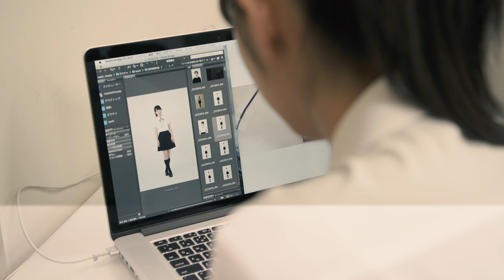『Documentary of ≠ME』 - episode1 -【河口夏音】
この映像は、≠ME(ノットイコールミー)として、彼女達の成長をカメラに収めたドキュメンタリーです。

指原莉乃プロデュース「＝LOVE（イコールラブ）」に続く第二弾「≠ME（ノットイコールミー）」。
「≠ME（ノットイコールミー）」という名前には、「今までとは違う自分をみんなに経験してほしい」という指原莉乃の想いが詰まっている。

Director：高橋栄樹

▼≠MEメンバー(ノットイコールミーメンバー)
落合 希来里  (Kirari Ochiai)
蟹沢 萌子   (Moeko Kanisawa)
河口 夏音   (Natsune Kawaguchi)
川中子 奈月心  (Natsumi Kawanago)
櫻井 もも   (Momo Sakurai)
菅波 美玲   (Mirei Suganami)
永田 詩央里(Shiori Nagata)
本田 珠由記(Miyuki Honda)